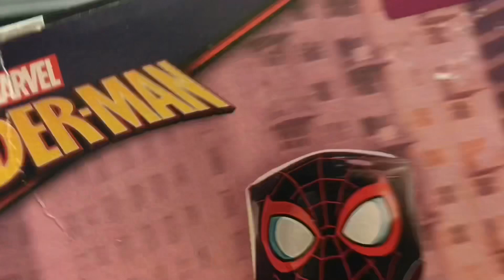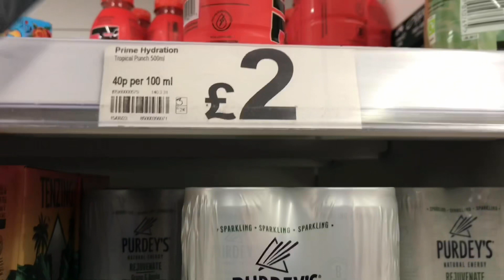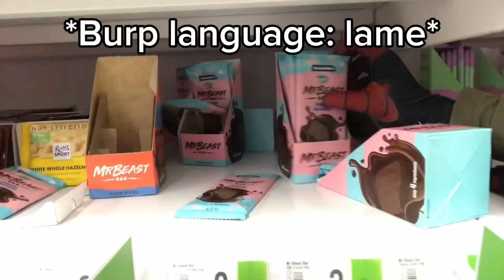Miles Morales turns into Sonic!?